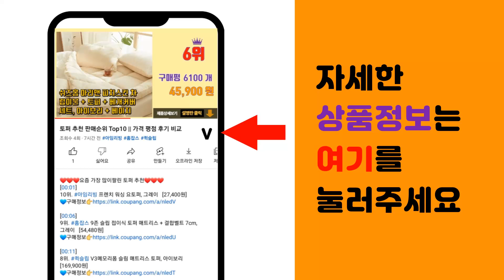라코스테원피스 추천 판매순위 Top10 || 가격 평점 후기 비교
❤️❤️❤️요즘 가장 많이팔린 라코스테원피스 추천❤️❤️❤️

[00:01]
10위. ELLE PARIS 여성 저지 프린트 반팔 원피스 [9,900원]

[00:06]
9위. 여성용 스퀘어넥 퍼프소매 백 크로스 반팔 데님 원피스 [31,000원]

[00:11]
8위. 나바바 NO266 여성 빈티지 깔끔 카라 데일리 원피스 [20,300원]

[00:16]
7위. 루나글램 반팔 퍼프 뒷 단추 트임 원피스 [29,500원]

[00:21]
6위. mypandora 폴로 반팔 카라 원피스 C17 [25,500원]

[00:26]
5위. 라코스테 아동용 코튼 저지 티셔츠 TJ1442-52G [49,000원]

[00:31]
4위. 라코스테 유니섹스 라이브 클래식 솔리드 릴랙스핏 반팔 폴로 티셔츠 PH277L-52GWS [106,420원]

[00:36]
3위. 라코스테 여성 레귤러핏 소프트 코튼 반팔 폴로 티셔츠 [62,000원]

[00:41]
2위. 라코스테 여성 솔리드 스트레치 코튼 카라 원피스 4 COLORS [79,800원]

[00:46]
1위. 라코스테 여성 스트레치 코튼 피케 폴로 슬림핏 원피스 [63,000원]